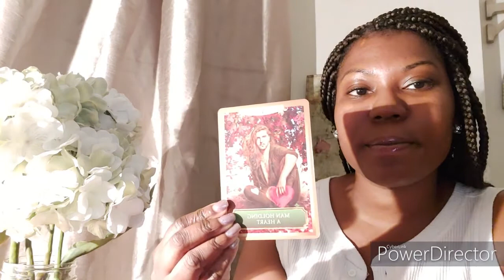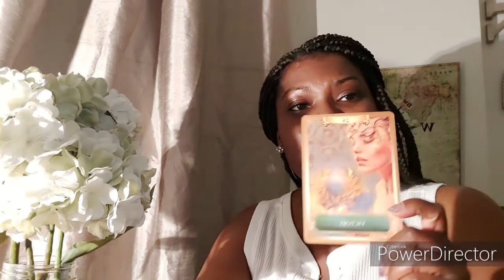Divine Feminine (Aries)- VICTORY IS YOUR END RESULT!